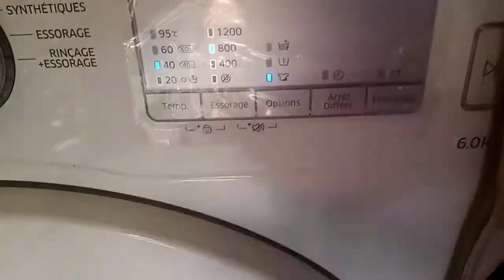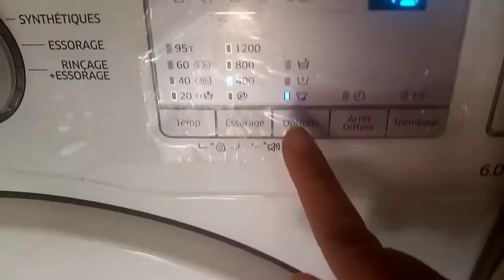شاركت معاكم نهار تصبين الملابس نصائح روتين 👗🧥👚👖👕